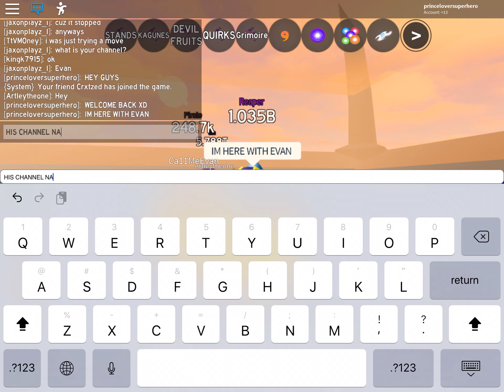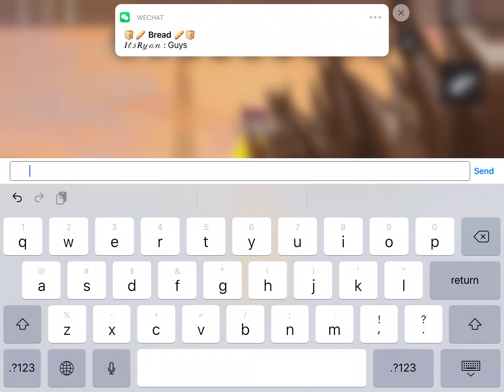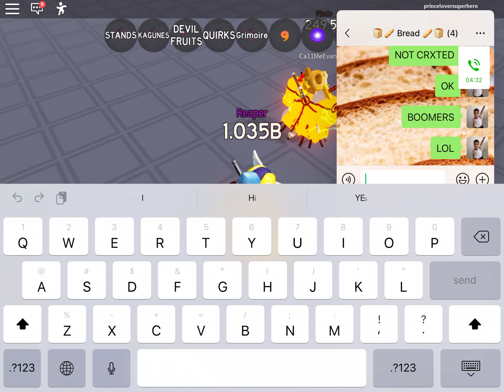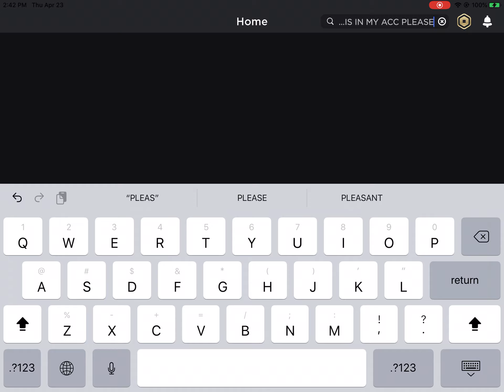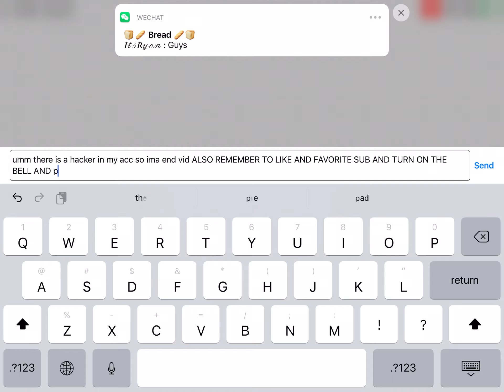Anime Fighting Simulator Boss Fights! (Hacker encounter?)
Anime fighting simulator boss fights!
A hacker is in my acc?